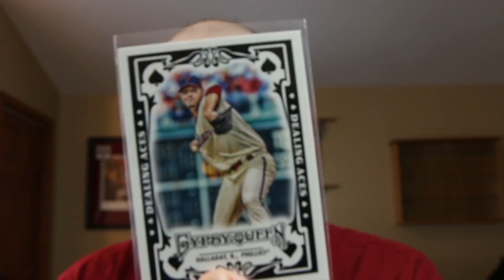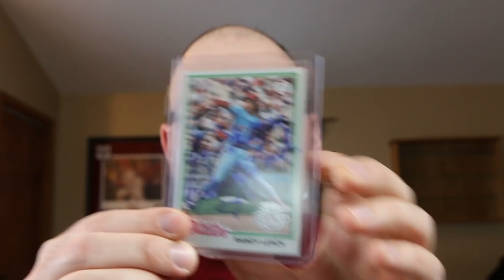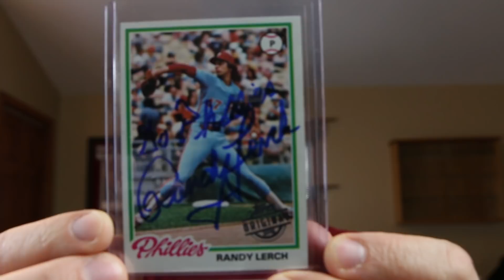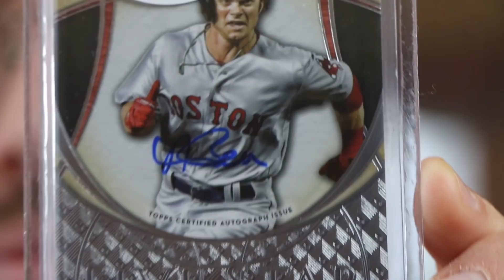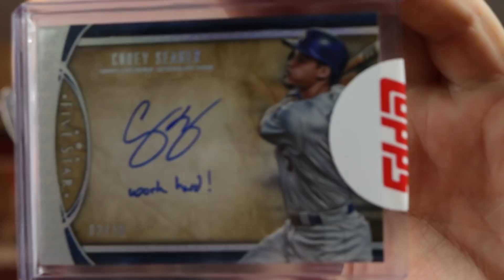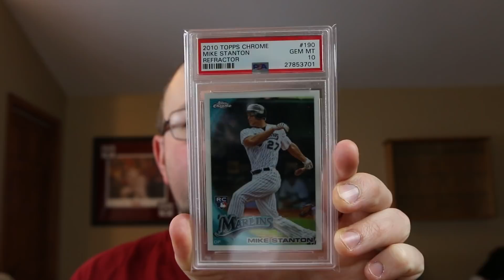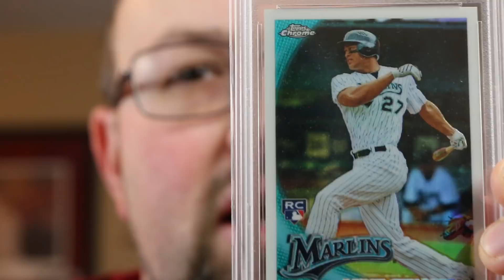Snow Day! Mail Day!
It's snowing!  Plenty of mail to catch up on.